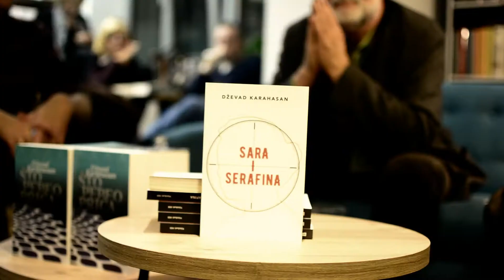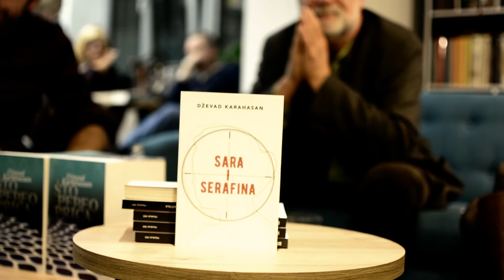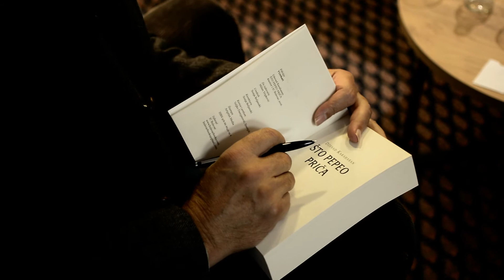Dževad Karahasan u Novom Sadu - opširnije